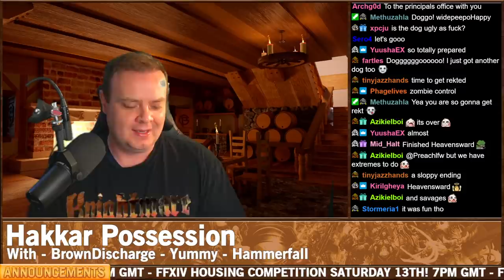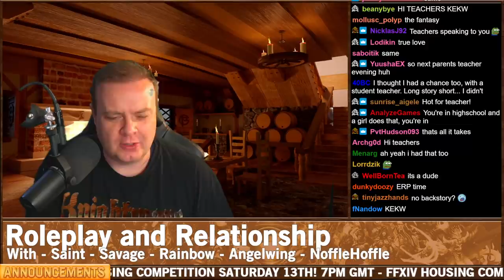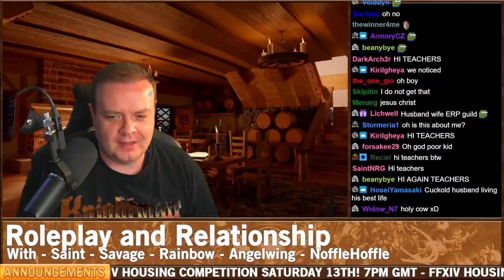Drama Time - The Accidental Bull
00:00 - Intro and funny talk about kids
05:00 - The Accidental Bull
22:34 - Gnomeregan Is Where Things Get Real
30:30 - Roleplay and Relationship